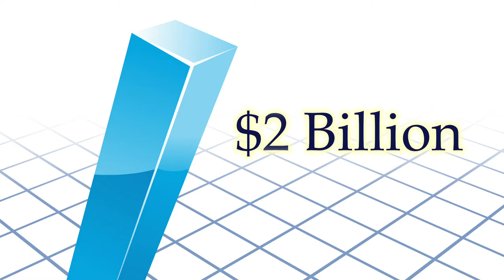Southwestern Investment Group - Who We Are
Learn about who we are and what we do!